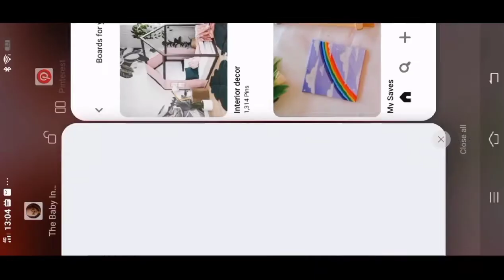hello kitty baby yellow m e m e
❤️😠❤️👁️❤️🗿😘😠🗿😀😠❤️😠😀😠hroror 😠❤️😠❤️😠❤️😠❤️😠❤️😠❤️👁️❤️👁️❤️👁️❤️😠❤️😠❤️😠❤️😠❤️😠❤️😠❤️😠❤️😠❤️😠❤️😠❤️😠🗿🗿🗿🗿🗿🗿🗿🗿🗿🗿🗿🗿⚫⚫🗿⚫😠😠😠😠😠🗿😀🗿😘⚫⚫😀⚫😀🗿❤️⚪⚪❤️⚫😠❤️😠😘⚫🗿😀🗿😀🗿😀🗿😀🗿😀😀🗿 👁️kiiiiuuuuuie 😠😀😠😀😠😘🗿😘🗿😘⚫😘⚫⚫😘⚫😂🗿🗿😂🗿😂🗿😘🗿😘🗿🗿😘🗿😘🗿😘🗿🗿😘🗿😀🗿😀🗿😀🗿🗿😀🗿😀🗿😠😀😠😀😠😀😠😀😠😀😠😀😠😀😠😠😀😠😀😠😀😠😀😠😀😠😀😠😠😀😠😀😠😀😠😀😠😠😀😠😀😠😀😠😀😠😀😠😀😠😀😠😠😀😠😀😠😀😠😀😠😀😠😀😠😠😀😠😀🗿😀🗿😀😠😀😠😀😠😀😠😠😀😠😀😠😀🗿😀🗿😀🗿🗿😀🗿😀🗿😀🗿😀🗿😀🗿😀🗿🗿😀🗿😀🗿😀🗿😀🗿😀🗿😀🗿😀😀🗿🗿😀🗿😀🗿🗿😀🗿😀🗿😀🗿😀🗿🗿😀🗿🗿😘🗿😀🗿😀🗿😀🗿🗿😀🗿😀🗿😀🗿😀🗿🗿😀⚫😀⚫🗿😀🗿😀🗿🗿😀🗿😀🗿🗿😀🗿😀🗿😀🗿😀🗿🗿😀🗿😀🗿🗿😀🗿🗿😀🗿😀🗿😀🗿🗿😀🗿😀🗿😀🗿😀🗿🗿😀🗿😀🗿🗿😀🗿😀🗿🗿😘🗿😀🗿😀🗿😀🗿🗿😀🗿😀🗿😀🗿😀🗿🗿😘🗿😀🗿🗿😀🗿😘🗿🗿😘🗿😀🗿😀⚫😀⚫😀⚫⚫😀⚫😀⚫😀⚫⚫😀⚫⚫😀cool! 😠😠❤️😠😠❤️🗿❤️🗿❤️🗿🗿❤️🗿❤️🗿❤️🗿❤️😠❤️❤️😠😀🗿❤️🗿🗿🗿❤️🗿🗿❤️⚫❤️⚫❤️⚫❤️⚫❤️⚫❤️⚫😀🗿❤️⚫❤️⚫🗿😀🗿😀🗿🗿😀🗿❤️🗿🗿😀🗿❤️🗿🗿❤️🗿❤️🗿❤️🗿🗿❤️🗿😀🗿😀🗿🗿😀🗿😀🗿🗿😀🗿😀🗿😀🗿❤️🗿🗿😀🗿😀😀🗿😀🗿😀🗿🗿😀🗿😀🗿🗿😀🗿😀🗿😀🗿🗿😀🗿😀🗿😀🗿🗿😀😀🗿🗿😀🗿😀🗿🗿😀🗿😀🗿😀🗿😀🗿🗿😘🗿😀🗿🗿🗿😀🗿😀🗿😀🗿😀🗿😘🗿🗿😘🗿😀🗿😘🗿🗿😀🗿😘🗿🗿😀🗿😘🗿🗿😀🗿😀🗿🗿😀🗿🗿😀🗿😀🗿😀🗿🗿😀🗿😀🗿🗿😀🗿😀🗿😀🗿😀🗿😀🗿🗿😀🗿😀🗿😀🗿🗿😀🗿😀🗿🗿😀🗿😀🗿😀🗿😀🗿🗿😀🗿😘🗿🗿😀🗿🗿😀🗿😀🗿🗿😀🗿😀🗿😀🗿😀🗿🗿😀🗿😀🗿🗿😀🗿😘🗿😀🗿😘🗿🗿😘🗿🗿😘🗿😀🗿🗿😀🗿😀🗿🗿😀🗿😀😀🗿🗿😀😘🗿🗿😀🗿😘🗿😘🗿😀🗿🗿😀🗿😀🗿😀🗿🗿😘🗿😘🗿😘🗿🗿😘🗿😀🗿😘🗿🗿😀🗿😀🗿🗿😀🗿🗿🗿⚫🗿🗿🗿🗿😘🗿⚫😘🗿🗿😘🗿😘🗿😀😀🗿🗿😀🗿😀🗿😀⚫⚫😀🗿😀🗿🗿😀🗿😀🗿🗿😀🗿🗿❤️🗿❤️🗿❤️🗿❤️🗿❤️🗿🗿❤️🗿❤️🗿❤️🗿❤️🗿🗿❤️🗿❤️🗿🗿❤️🗿❤️🗿🗿❤️🗿❤️🗿❤️🗿🗿❤️🗿❤️🗿❤️🗿❤️🗿❤️🗿🗿❤️🗿❤️🗿🗿❤️🗿❤️🗿🗿❤️🗿❤️🗿❤️😠❤️😠😠😠❤️😠❤️🗿😀🗿🗿❤️😠❤️😠😠❤️😠❤️😠😠❤️😠❤️🗿❤️🗿😠😀,,👁️